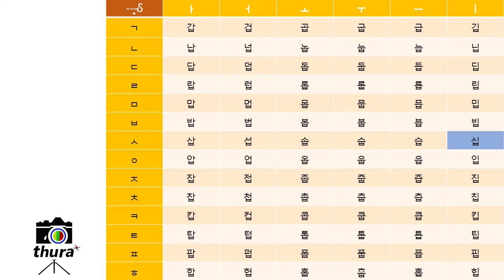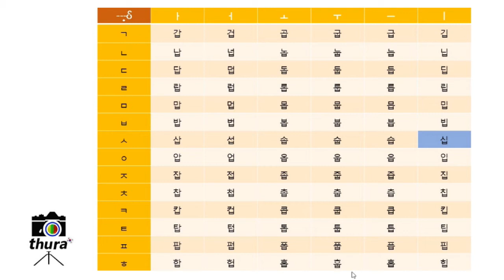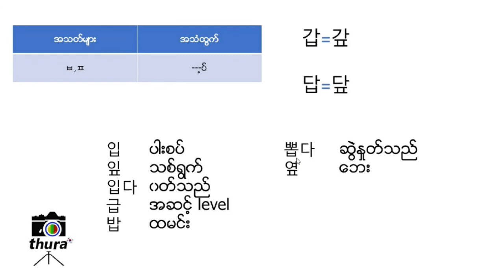Korean Lesson 7 , Part 4 ကိုရီးယား ''ပသတ်သံ'' ထွက်နည်း video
Korean Lesson 7 🇰🇷🇰🇷
Part 4
ကိုရီးယားရဲ့ ''ပသတ်သံ'' ထွက်နည်း သင်ကြားပေးထားတဲ့ video ဖြစ်ပါတယ်😊😊
ပသတ်သံကို သေချာ ထွက်တတ်သွားပါပြီဆိုရင်တော့ video နောက်ဆုံးမှာပါတဲ့ meaning တွေကိုလည်း ကျက်ကြည့်ပါဦး😊😊

ကိုရီးယားဘာသာစကားမှာ အသတ်သံကို သေချာ ပီသစွာ ထွက်တတ်ဖို့က အလွန် အရေးပါ ပါတယ်
အသတ်သံများဟာ စကားလုံးများ၏ အဆုံးသတ် အသံများလည်း ဖြစ်ပါတယ်
အသံထွက်နည်း တစ်ခုချင်းစီကို အပိုင်းများဖြင့် သေချာ ရှင်းပြထားတဲ့ အတွက် video တစ်ခု ချင်းစီကို သေချာစွာကြည့်ပြီး အနောက်ကနေ ကြိုးစား လိုက်ရွတ်စေချင်ပါတယ်ခင်ဗျာ

နားမလည်တာ ရှိရင် comment မှာ မေးမြန်းနိုင်ပါတယ်👌👌